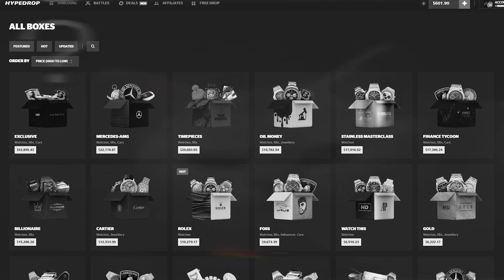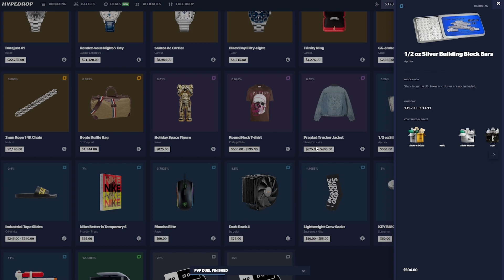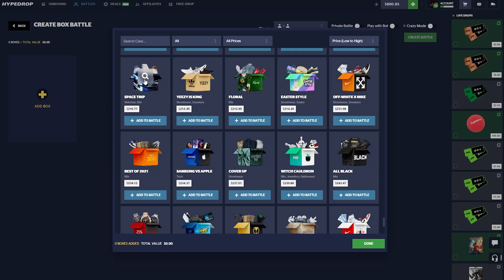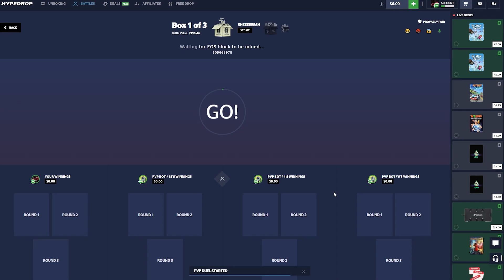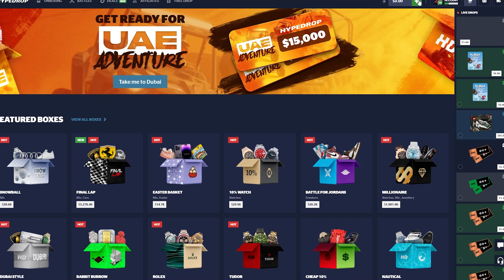This Piece Of SILVER Was Worth HOW MUCH?!?! (Hypedrop)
This Piece Of Metal Was Worth HOW MUCH?!?! (Hypedrop)